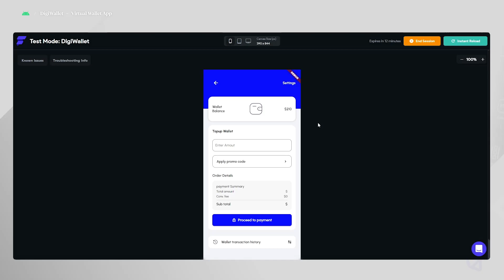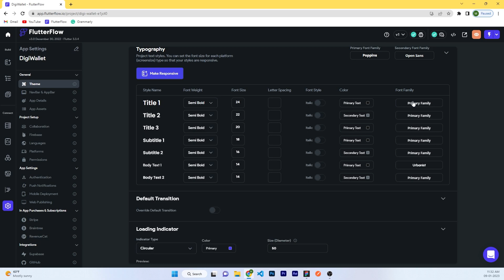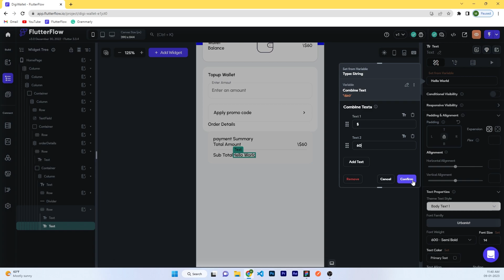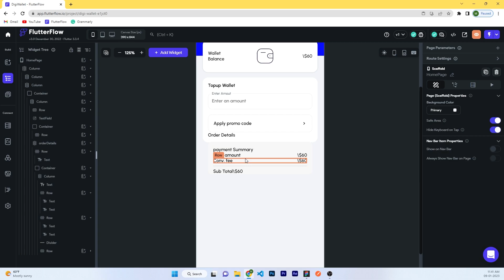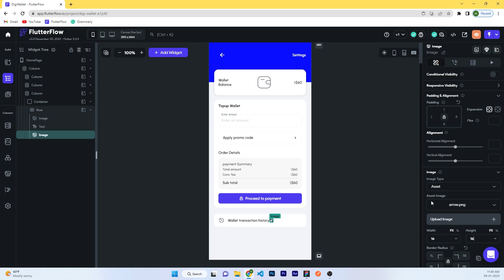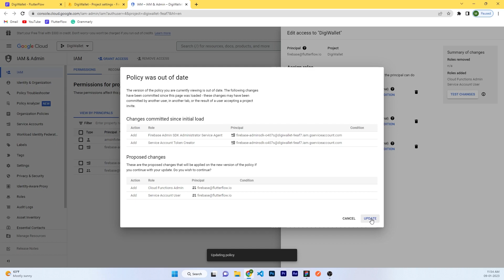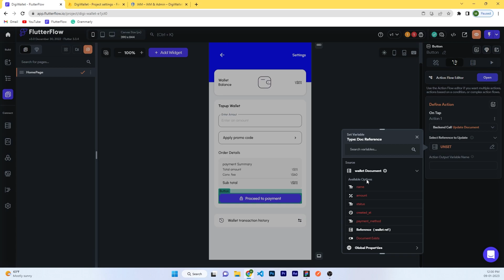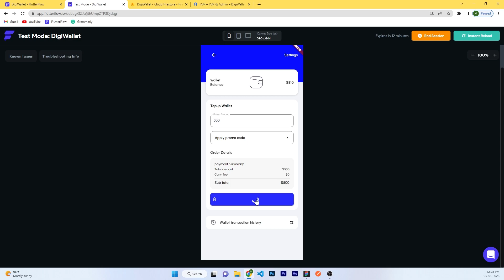How to Build a Digital Wallet with Flutter | FlutterFlow E-Wallet App Tutorial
In this video, we'll see how to build a e-wallet app with FlutterFlow. We'll using firebase to build this digital wallet app.

📙 In this video, you'll learn :
✓ Firebase